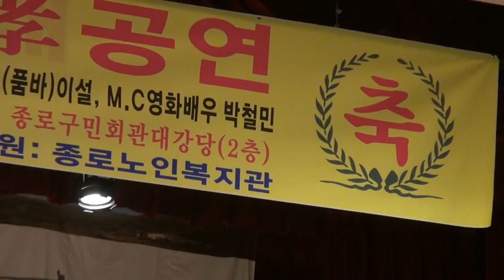종로구민회관-어르신모시고 효 잔치_영상감독 이상웅-2013.11.12. 00008